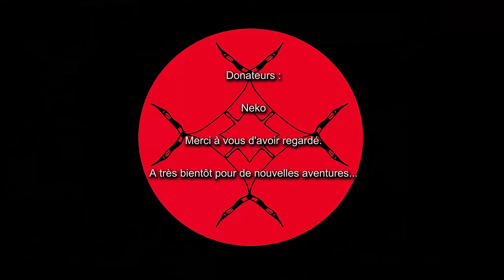[FR] Chroniques oubliées fantasy ep 13 : Le profil de moine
Nous commençons une série de vidéos sur le jeux de role papier Les Chroniques Oubliées Fantasy, pour expliquer un petit peu les règles, et pour que tout le monde puisse suivre la campagne qui va bientôt démarrer.